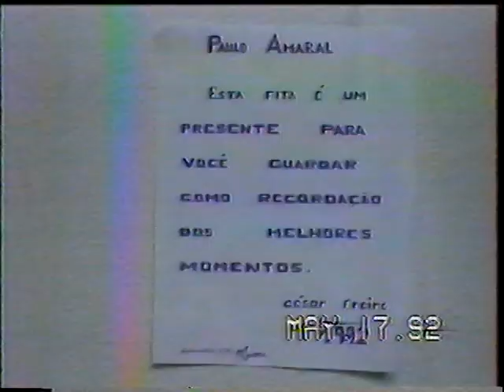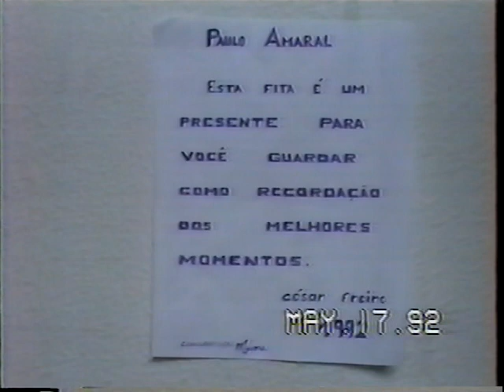Construção do Sitio Vovó Brigida - Parte 02 & Carnaval Familia Amaral 1992 - Parte 04